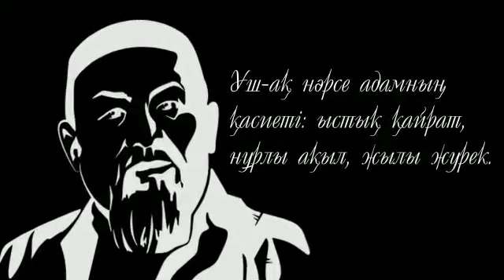Жусан операциясымен елге оралған қарағандылық қыздардың Абайдың 175 жылдығына үн қосуы